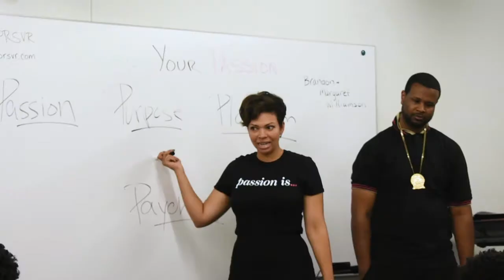Sincerely, Ritchurd | Episode 6: Sincerely, Brandon Williamson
Deemed as one of the Forefathers of High Fashion in Chicago, Brandon Williamson of PRSVR joined us during his busy weekend back to talk the current state of fashion in Chicago, drop some words of Wisdom for the youth, and much much more!!!